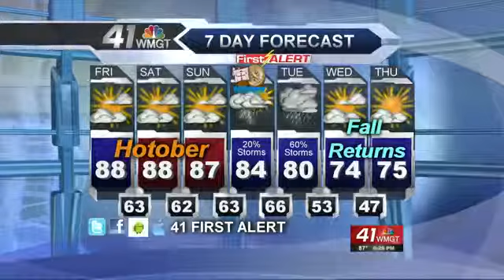Chris and Amanda have Fun At the Fair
Chris Simmons and Amanda Castro have fun on the ferris wheel at the Georgia National Fair